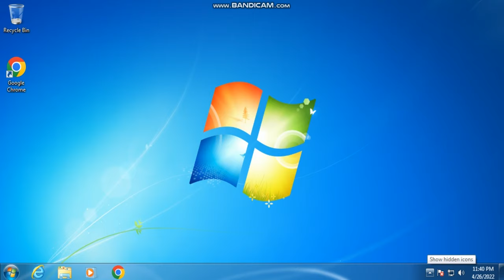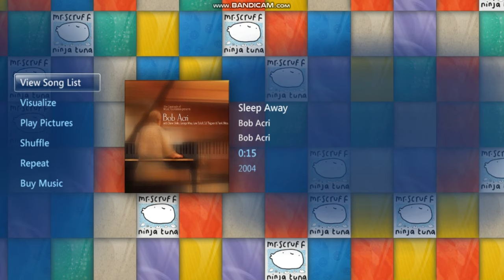How to Play Music in Windows Media Center in Windows 7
(2 Go to Windows Media Center
(3 Go to Music
(4 Click on the album
(5 Click "play song" to play